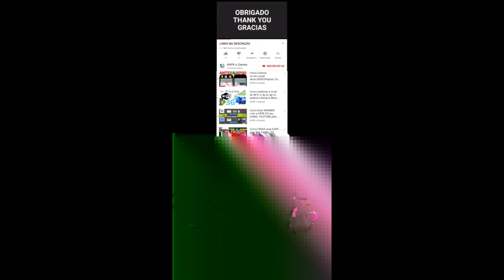My Talking Tom Friends Gameplay Android ios